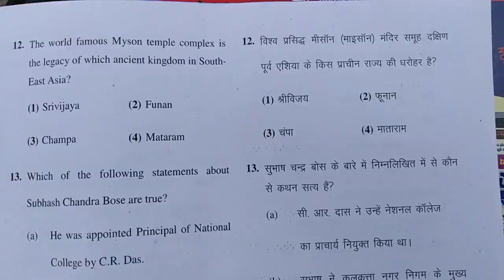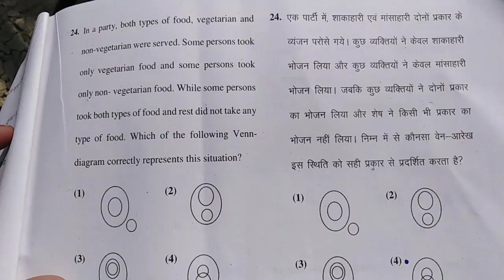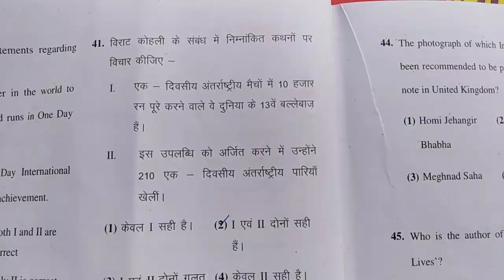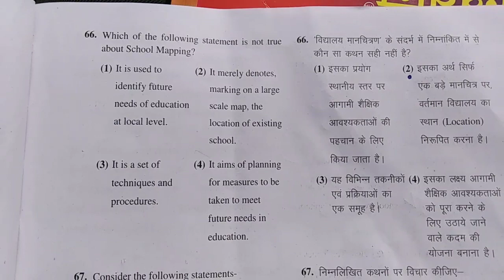Rpsc 1st Grade Paper ||Rpsc school lecturer gk paper || RPSC 1st Grade Gk Paper 3 Jan 2020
Rpsc school lecturer gk paper.